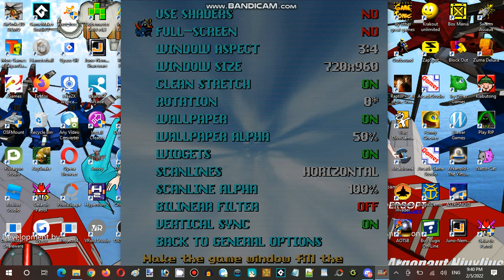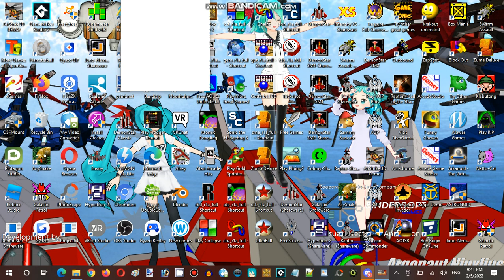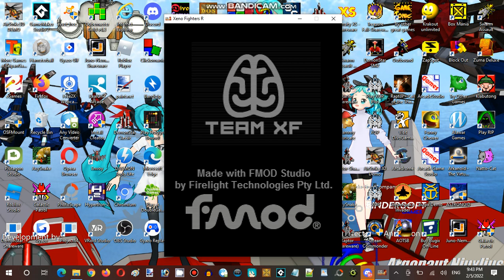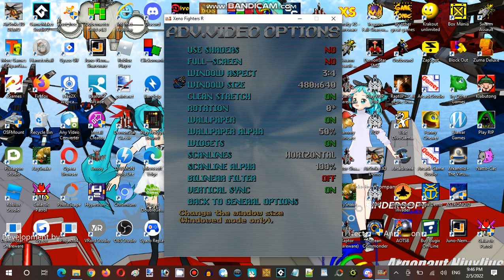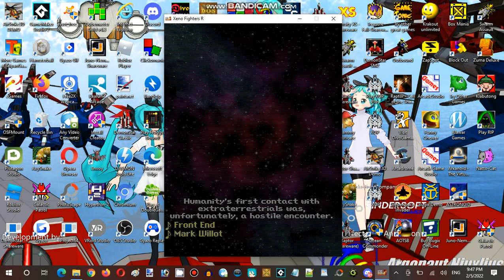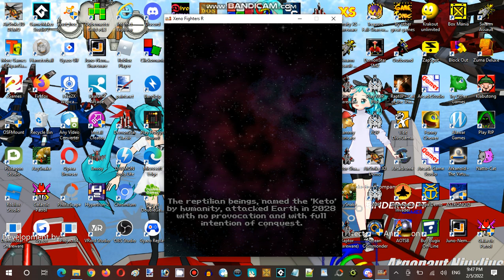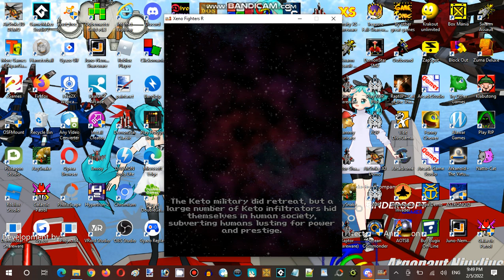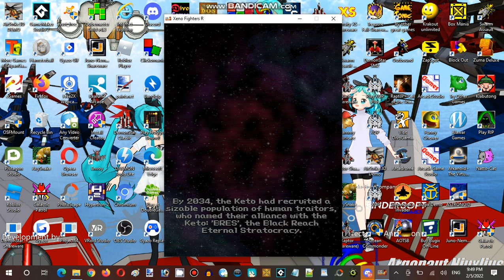Saturday Anime Night Time Streaming at Hunter's Server Establishment 07 Part 06